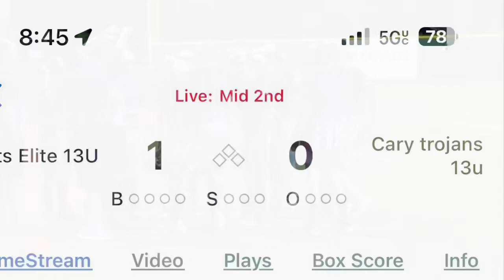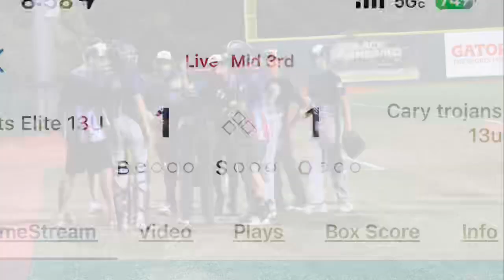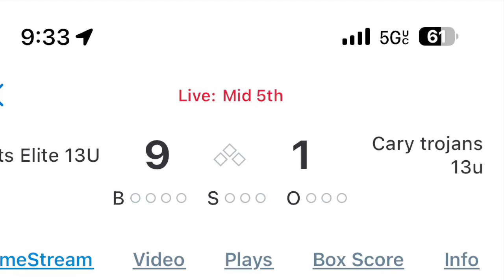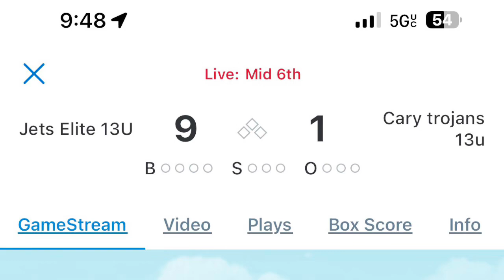6/17/24 Trojans 13U vs Jets Elite 13U (Loss 1-9).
Day 1 of 4, Game 2 of 6, Myrtle Beach SC.